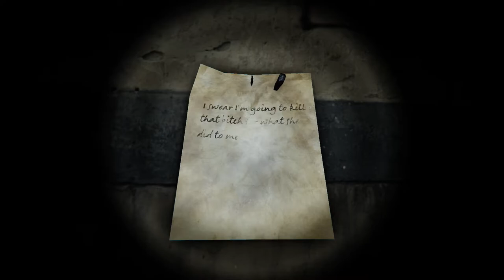Blame Him - Demo Gameplay - PC | HorrorGame | Chilla's Art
Desarrollador: Chilla's Art

Editor: Chilla's Art

Descripción :

Blame Him es un juego de terror y aventura en primera persona con elementos de sigilo y rompecabezas con atmósfera y ambientes misteriosos inspirados en películas de terror.